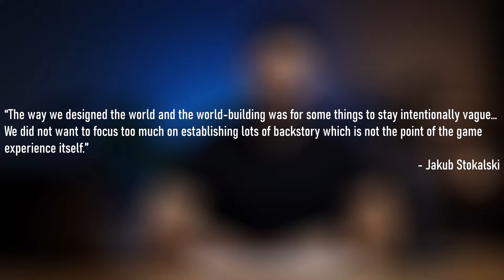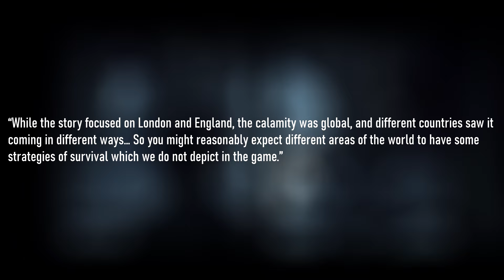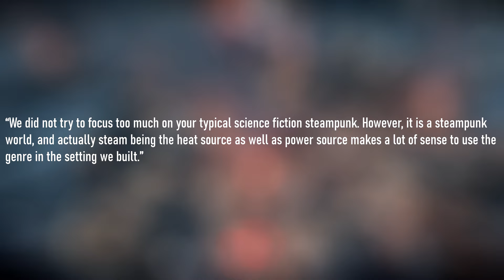An Introduction To Frostpunk (Frostpunk Lore)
Frostpunk is a semi-steampunk world set in the early 19th century after a cataclysmic event known as “the Great Freeze” destroyed the Earth. This is an extremely harsh world with extremely unforgiving circumstances. When I first played this game early last year it wasn't the brutal, albeit extremely fun city building mechanics that hooked me. No, it was the world. What happened to Earth? What caused all of this? What is this world truly about? So many questions and so few answers, until now. In this series, I aim to break down the first Frostpunk bit by bit in order to gain a better understanding of the world and lore of this incredible game.

Behold! My Stuff:
OneOdio Over Ear Headphone